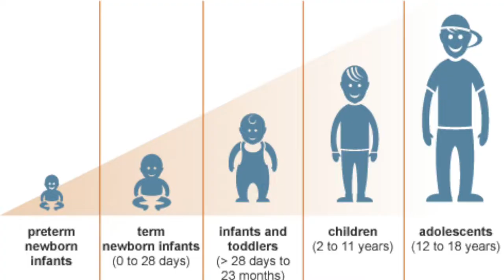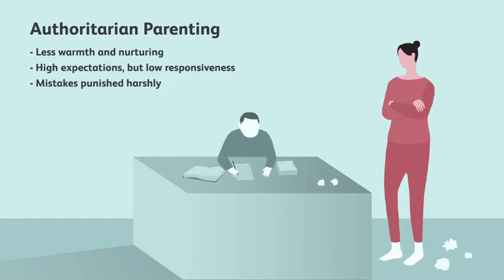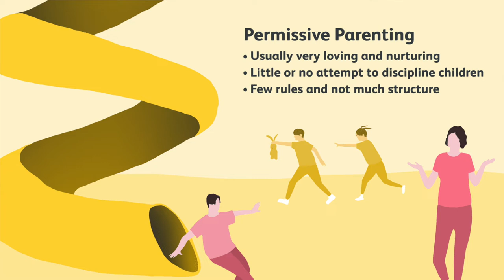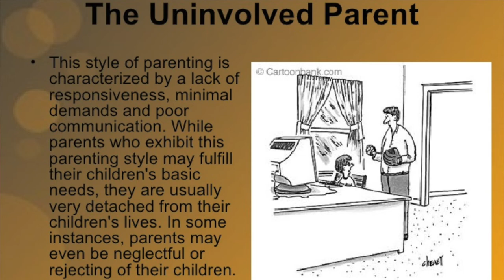How to handle kids | Parenting Tips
The four Baumrind parenting styles have distinct names and characteristics:

1. Authoritarian or Disciplinarian
2. Permissive or Indulgent
3. Uninvolved
4. Authoritative

Timestamps:

0:00 - Introduction
1:12 - About Parenting
1:26 - Stages of Childhood
1:49 - Styles of Parenting
2:00 - Authoritative Parenting
2:43 - Authoritarian Parenting
3:20 - Permissive Parenting
4:06 - Uninvolved Parenting
4:58 - Outro / What is your Parenting style?

1. Authoritarian Parenting :
Authoritarian parents are often thought of as disciplinarians.They use a strict discipline style with little negotiation possible. Punishment is common.Communication is mostly one way: from parent to child. Rules usually are not explained.Parents with this style are typically less nurturing.
Expectations are high with limited flexibility.

2. Permissive Parenting :
Permissive or Indulgent parents mostly let their children do what they want, and offer limited guidance or direction. They are more like friends than parents.Their discipline style is the opposite of strict. They have limited or no rules and mostly let children figure problems out on their own.
Communication is open but these parents let children decide for themselves rather than giving direction.
Parents in this category tend to be warm and nurturing.
Expectations are typically minimal or not set by these parents.

3. Uninvolved Parenting:
Uninvolved parents give children a lot of freedom and generally stay out of their way. Some parents may make a conscious decision to parent in this way, while others are less interested in parenting or unsure of what to do.
No particular discipline style is utilized. An uninvolved parent lets a child mostly do what he wants, probably out of a lack of information or caring.
Communication is limited.This group of parents offers little nurturing.There are few or no expectations of children.

4. Authoritative Parenting:
Authoritative parents are reasonable and nurturing, and set high, clear expectations. Children with parents who demonstrate this style tend to be self-disciplined and think for themselves. This style is thought to be most beneficial to children.Disciplinary rules are clear and the reasons behind them are explained. Communication is frequent and appropriate to the child’s level of understanding. Authoritative parents are nurturing. Expectations and goals are high but stated clearly. Children may have input into goals.

WHAT IS YOUR PARENTING STYLE?

Few of us fit neatly into one single parenting style, but rather raise children using a combination of styles. Think of the four styles as a continuum instead of four distinct ways to parent. Ideally, we think about our children and what they need from us at specific points in time. For example, while a parent might not typically adopt an authoritarian parenting style, there might be times in a child’s life when that style is needed.